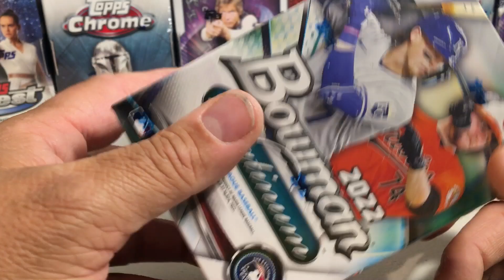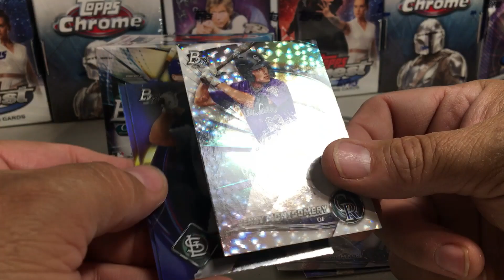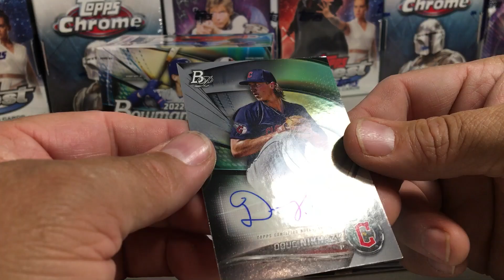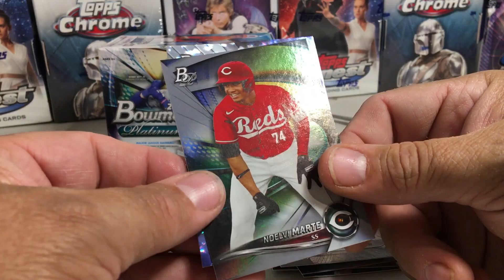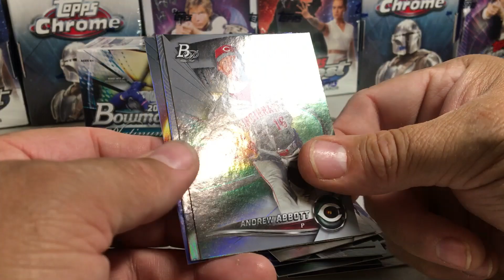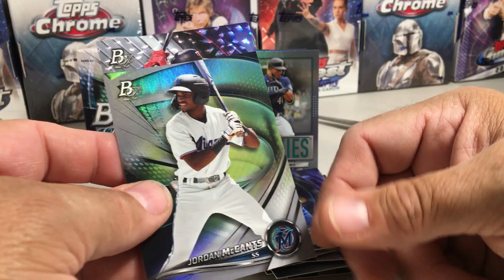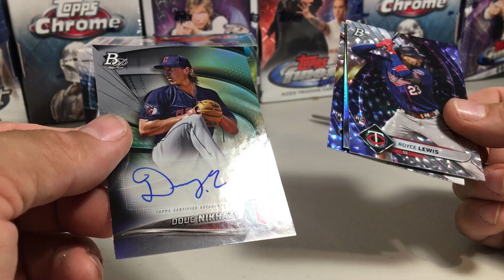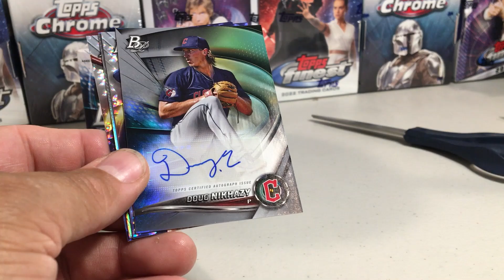2024 Topps Baseball Cards Opening Series #30 - Retail Blaster Box #2 of 2022 Bowman Platinum